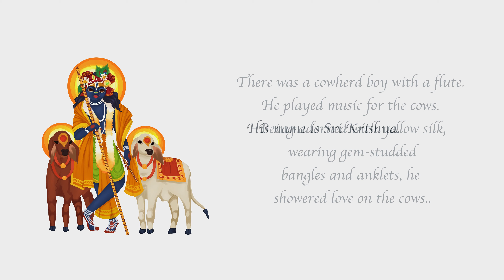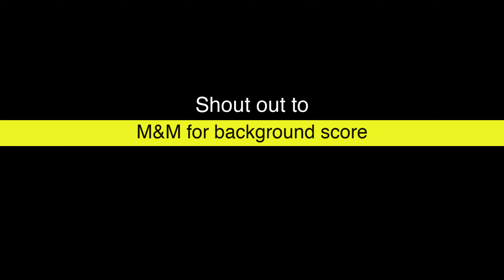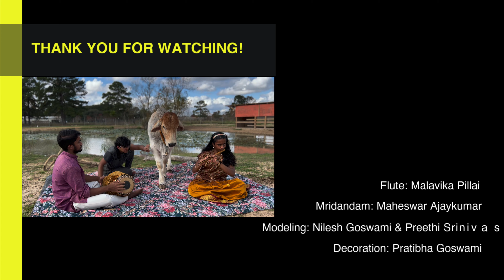GobarArt @ TexasGaushala | Cowherd Boy Ft. M & M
A simple cowherd boy adorned in yellow silk, wearing gem-studded bangles and anklets, Sri Krishna, plays music on his flute to invite and shower love on the cows. A lovable lad, Sri Krishna is often loved much by all. But He loves cows much more! His father has many cows, and He takes the cows and goes on a pleasure trip with His friends.

Here's our humble attempt at making a sculpture of Sri Krishna using Panchagavya. Panchagavya is a mixture made from cow dung, cow urine, yogurt, ghee, and milk. Considered a pure substance per Hindu Vedic civilization, Panchagavya has the ability to support the healing process for several human ailments, in addition to promoting growth when used as a fertilizer.

This video also features a background score prepared by Malavika Pillai (on flute) and Maheswar Ajaykumar (on mridangam). Huge shout out to them for coming out to TexasGaushala and performing this piece.